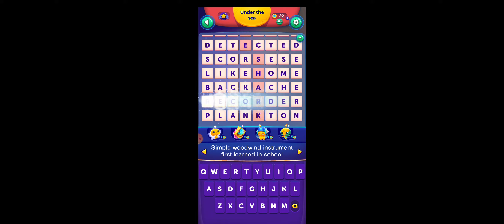CodyCross Under the Sea Group 31 Puzzle 1